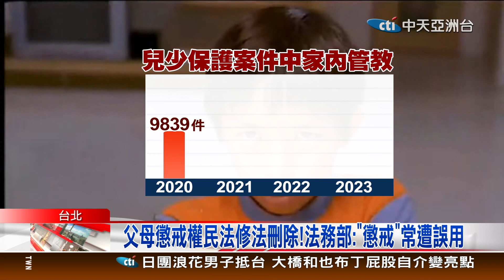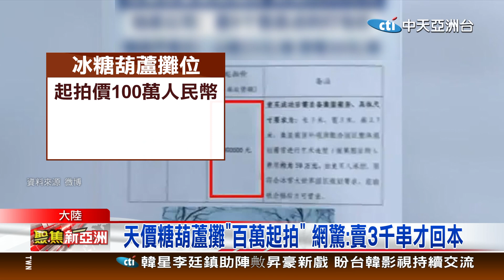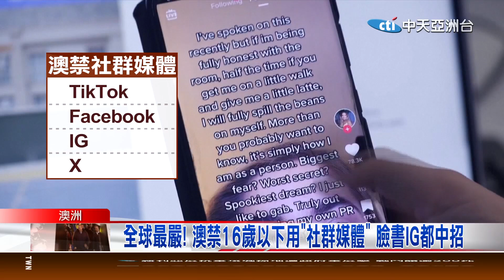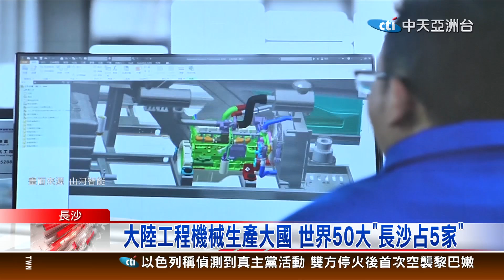聚焦新亞洲11月29日；1900